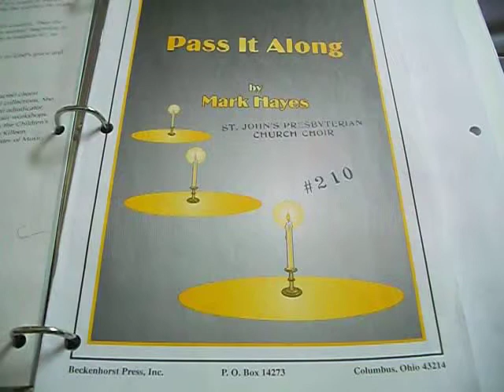Pass it Along.gp